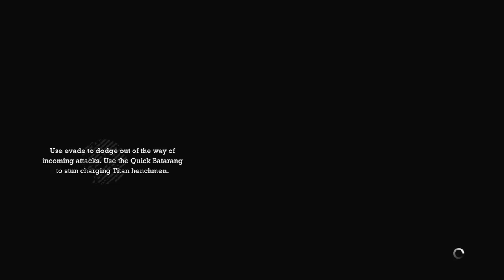Jogging up to Joker in Batman Arkham Asylum [Ep 26]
This is apparently Emperor Joker based on his ability to transpose different objects in space without warning